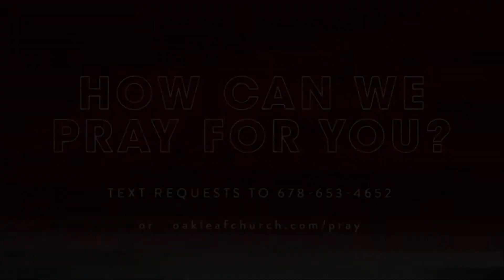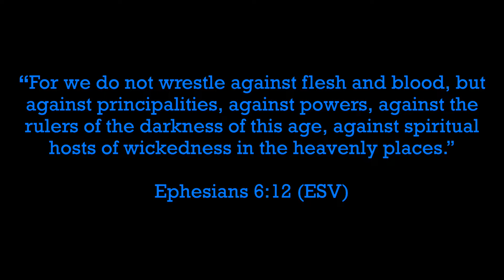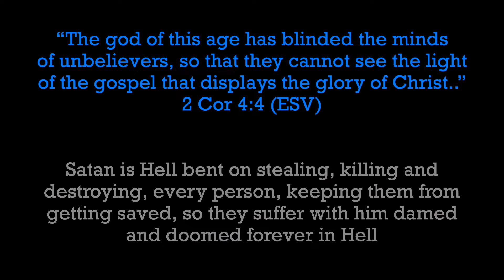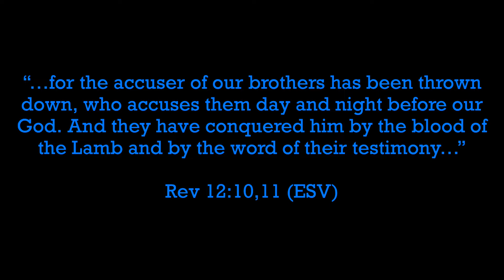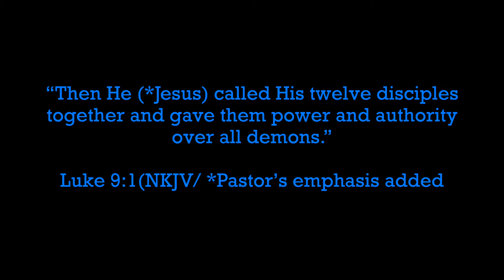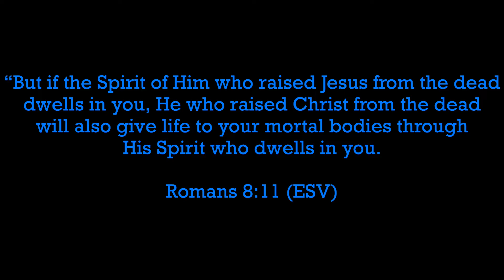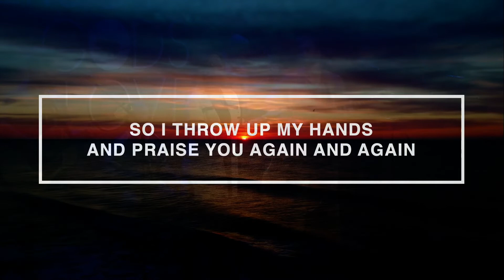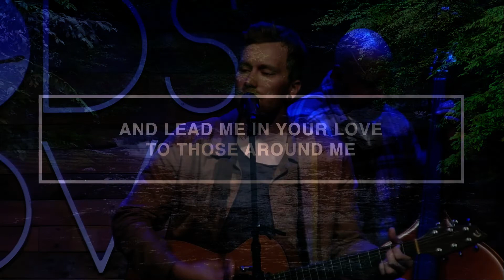Online Service September 11, 2022